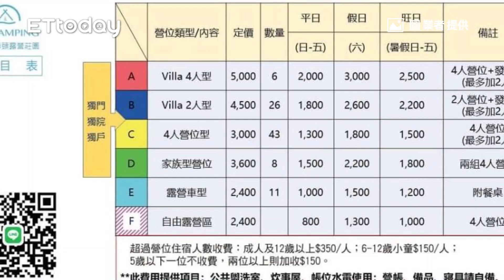Villa露營帳有專屬發呆亭！四人帳每人500元 墾丁海濱露營營位價格一次看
暑假進入倒數中，想在開學前留下難忘的夏日回憶，來安排一趟海濱露營吧！位於墾丁貓鼻頭公園旁的露營莊園，主打獨門、獨院、獨戶的營位，其中Villa型營位還附設專屬發呆亭，O’GLAMPING已於今年7月正式試營運，營位、價格一次公開。